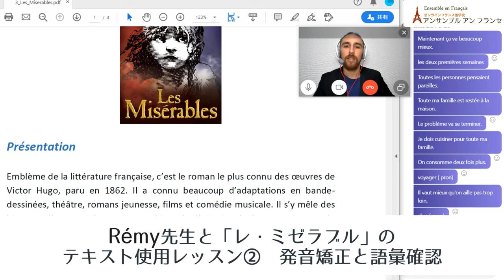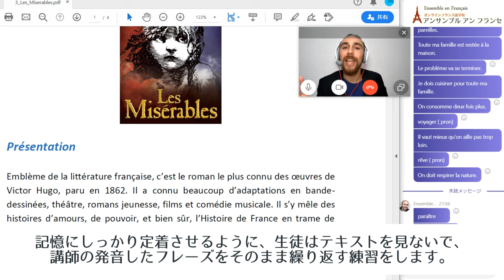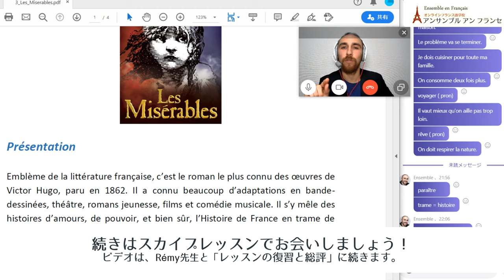【フランス語 テキスト レッスン】Rémy先生（中級者） 「レ・ミゼラブル」についてのテキストを使ったレッスン その２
オンラインフランス語学校アンサンブルアンフランセで行われる【フランス語 Skype マンツーマンレッスン】の模様をお届けします。

担当講師はRémy先生　講師歴2014年より
気さくで明るい人柄が好印象なRémy先生は、レッスン開始直後から場の雰囲気をパッと明るくし、ポジティブな言葉で的確なアドバイスを行うので学習のモチベーションが上がります。日本語も上手なため、いざという時は日本語で質問できるので安心して受講できます。

★定額通い放題！グループレッスン★

★アンサンブルの再生リスト★

★フランス・フランス語情報満載★